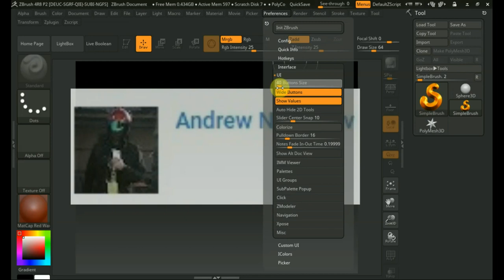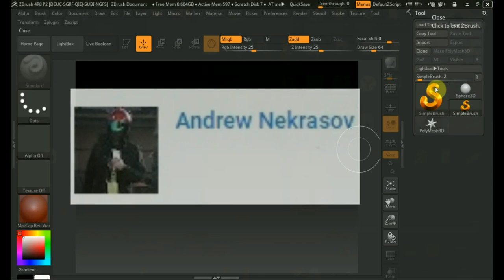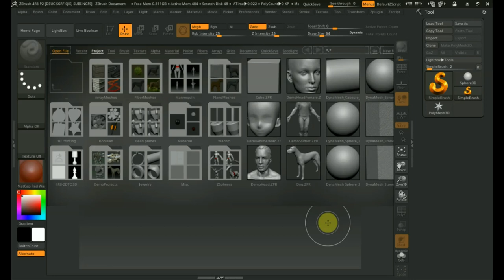Zbrush 4R7 пользовательский интерфейс будет скорректирован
спасибо Andrew Nekrasov за эту информацию